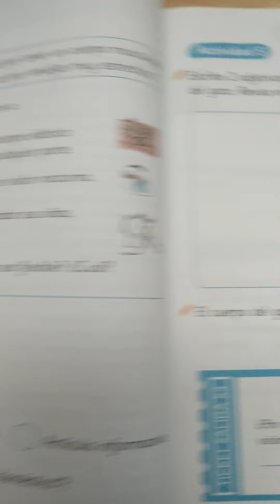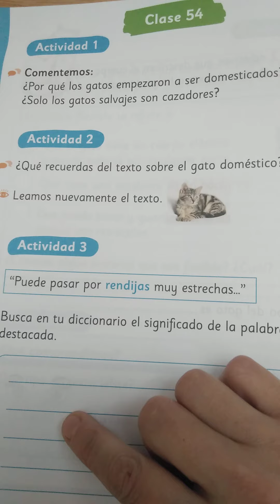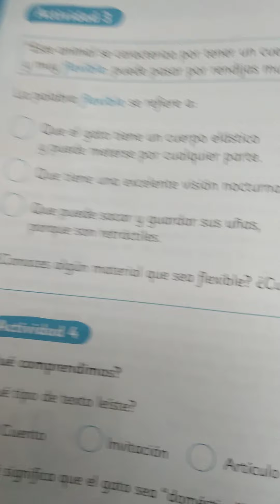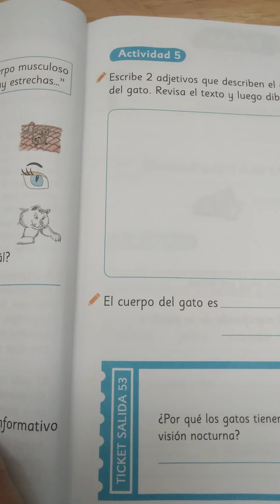Texto El gato doméstico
actividades desde página 17 hasta la 25.Texto Leo primero segundo año básico tomo 3